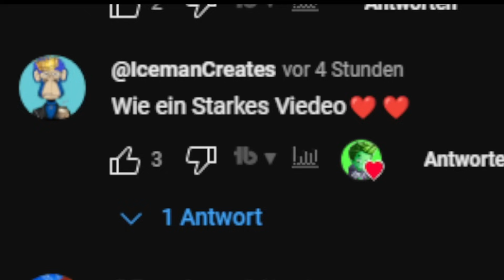MEOWDAS hat Sich VERLIEBT in UNDERCOVER-SKYE?! 😍😘 (ESKALIERT) (ein Fortnite Kurzfilm)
Meowdas die Mietzekatze und Skye haben sich ineinander verliebt und wollen heiraten nun muss orksui ihnen helfen im fortnite roleplay. Schaut euch meinen ganzen Kurzfilm bis zum Ende an Viel Spaß Freunde! :)

⛏️» Minecraft Videos: @orksui @orksy @orksuiroblox

Dieses Fortnite Video auf Deutsch entstand in dem Fortnite Kapitel 5 Season 1 und es ist ein Fortnite Roleplay und Fortnite Kurzfilm Video von RealOrKsy daraus geworden! Es gibt weitere: Fortnite Challenges & Fortnite lustige Videos & XP Glitches sowie OG Skins OG Account Videos auf YouTube!

•Dieses Video dient rein zur Unterhaltung und ist Kinderfreundlich, Familienfreundlich und Werbefreundlich. Aus dramaturgischen Gründen wurden einige Szenen rausgeschnitten.•

Danke an alle, die mich seit Jahren supporten! 💚